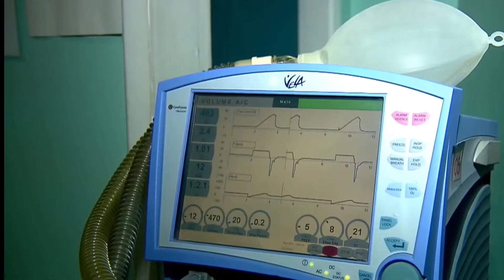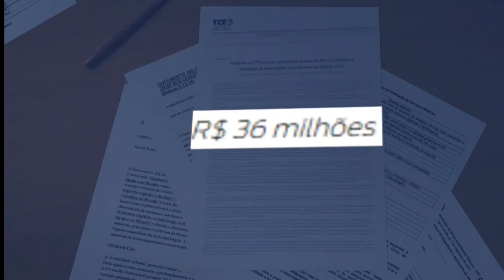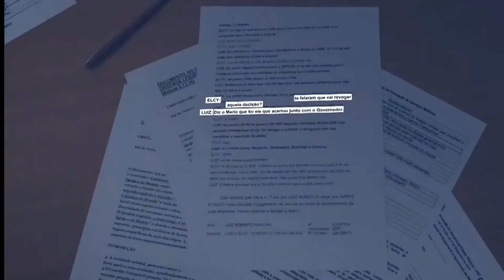Governo do RJ compra respiradores superfaturados aponta Tribunal de Contas - Agora Brasil